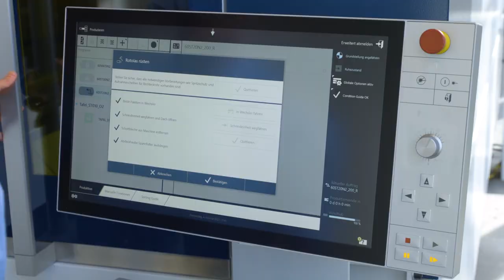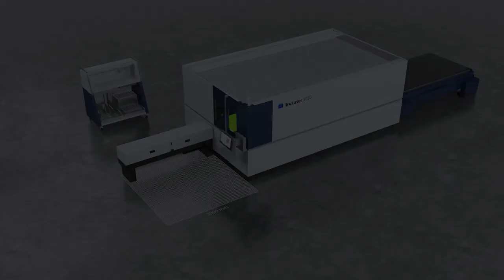TRUMPF laser cutting: tube and profile processing with RotoLas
With the additional RotoLas device, you can also process tubes and profiles on your 2D laser cutting machine. You can convert your machine from flatbed to tube processing within a very short time. A flexible loading system different tubes and profiles with absolute accuracy, facilitating processing of XXL-format tubes and profiles with outer circles of up to 370 mm.